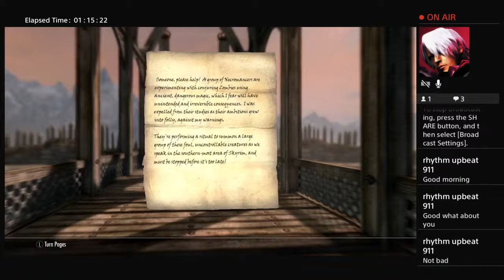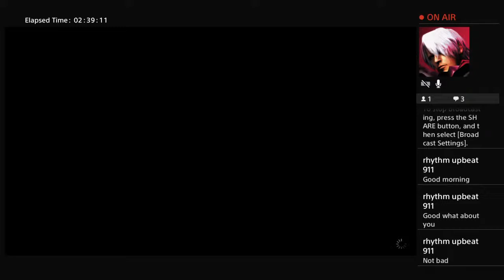GvG - Skyrim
Gaming, Lets Play, Dragons, Fantasy